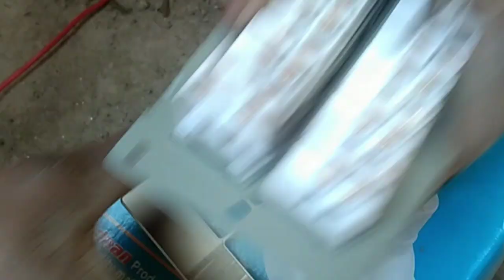How to make electric switch board at home||How to Make Electric Board wiring Electric Board Wiring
Today I am making video electric board connection
Please watch my video and Subcrib my channel